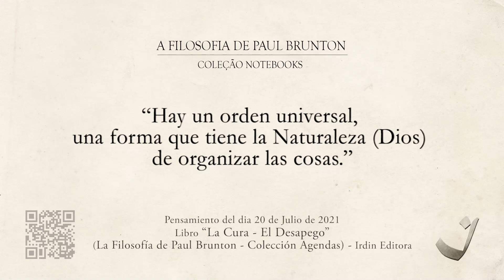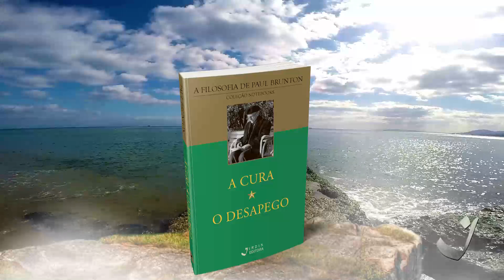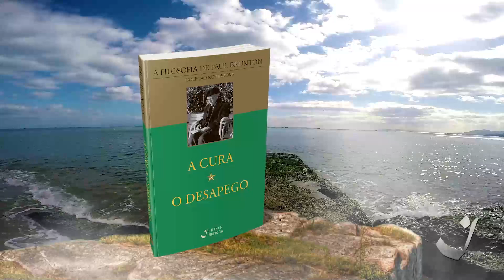20-7-2021 | Pensamento do Dia / Thought of the Day / Pensamiento del Día | Trigueirinho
"Há uma ordem universal, um modo que a Natureza (Deus) tem de organizar as coisas."

"There is a universal order, a way which Nature (God) has of arranging things."

"Hay un orden universal, una forma que tiene la Naturaleza (Dios) de organizar las cosas."